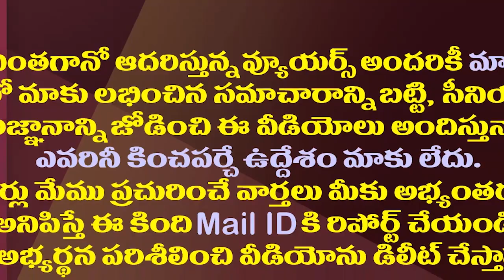చంద్రబాబుకు జగన్ ఫోబియాఈ రేంజిలో పట్టుకుందా?| Is Chandrababu Losing Faith In TDP's Future?